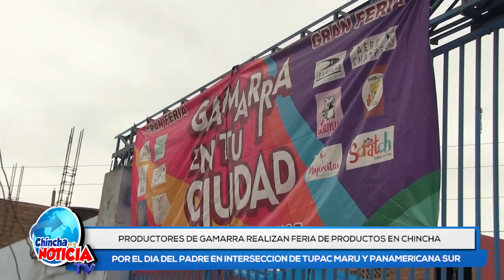🚨📺CHINCHA EN LA NOTICIA:16-06-2023 ANIVERSARIO DE RUNNING FREELY //PARTE 4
📌Aniversario de la agrupación Running Freely que se llevará a cabo el 25 de Junio en la Plaza Mayor de Pueblo Nuevo.